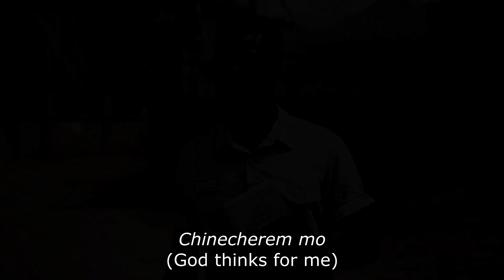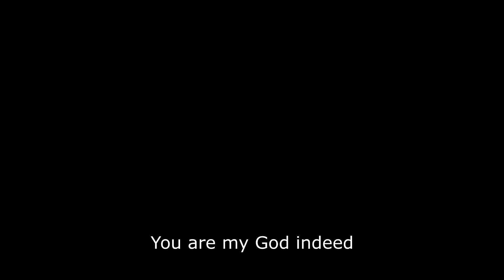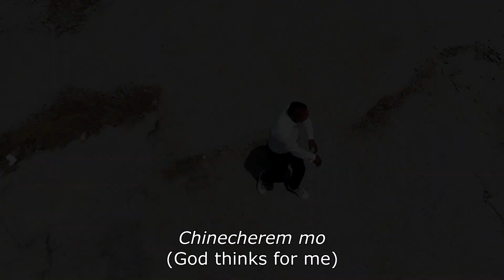Prince Tony - Chinecherem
Directed by Charlie Gold